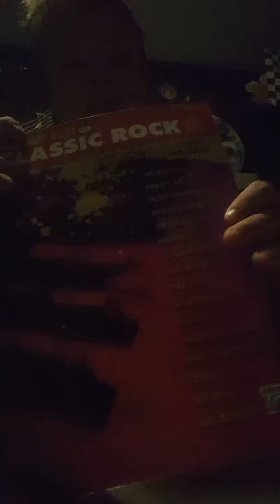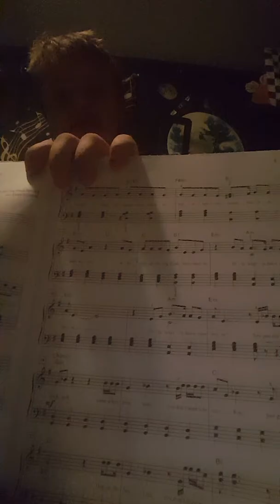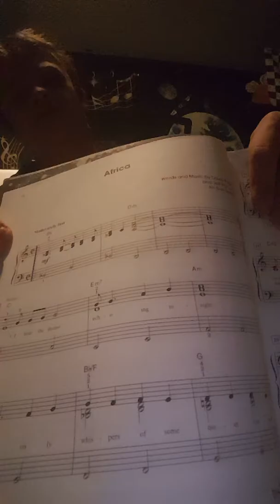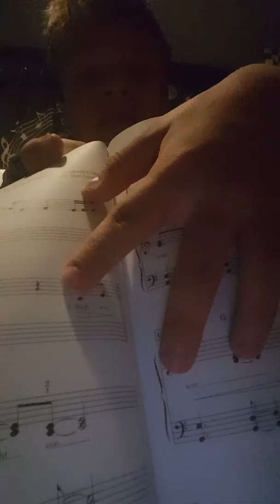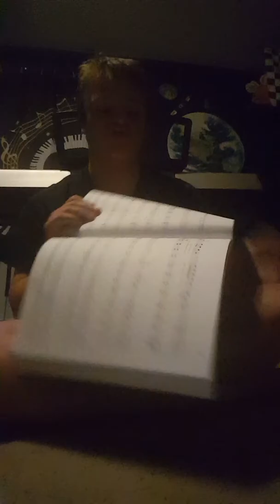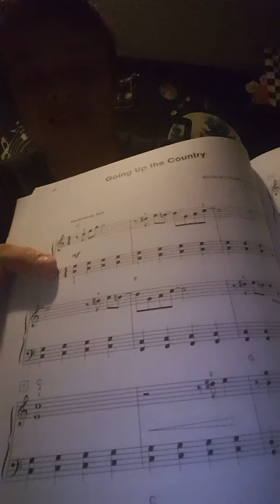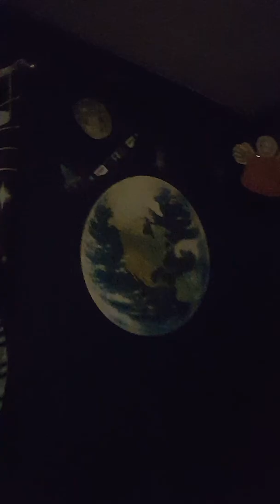Learning Classic Rock Music On Piano And Guitar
Hopefully You Will Enjoy This Video.  I Will Be Uploading 2 Videos Sunday Through Thursday And I Will Be Doing Live Streams On Fridays Or Saturdays So Keep An Eye Out For Those.  If You Are New To My Channel Subscribe And Click That Little Bell To See More Videos Of Me Doing Stuff Like Vlogs Experiments And Special Stuff And Vlogs So Keep Up The Good Work I'm Proud Of All Of You.